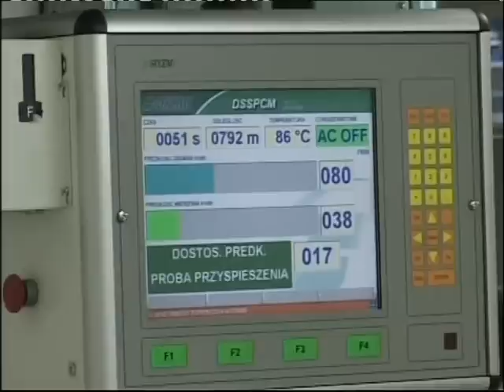Shots of Fiat 500 being made in the factory